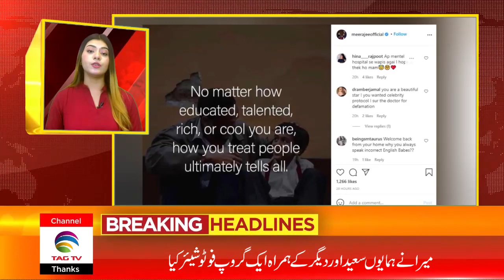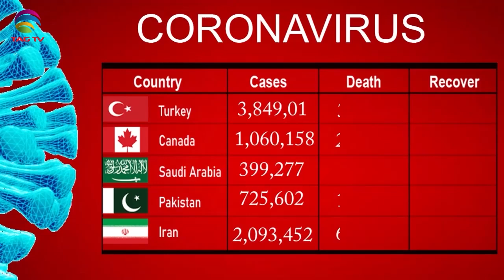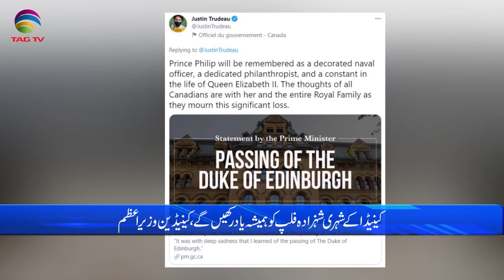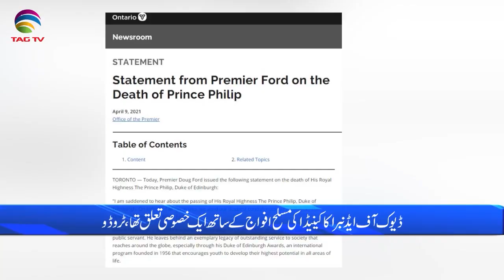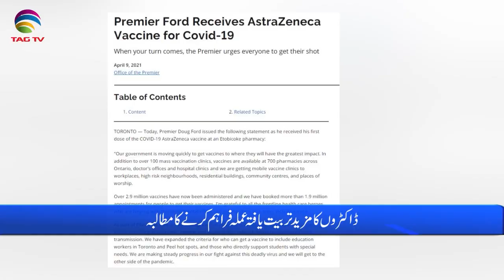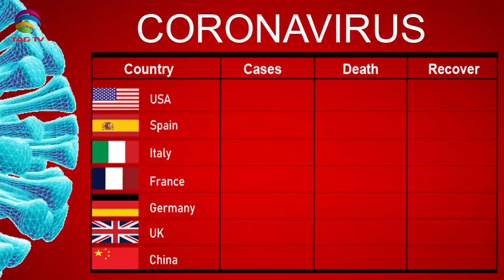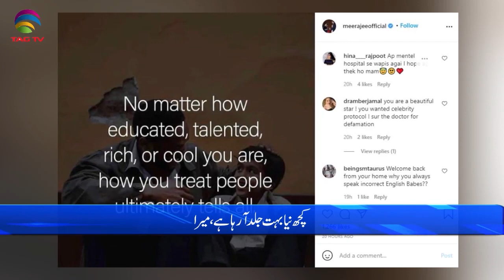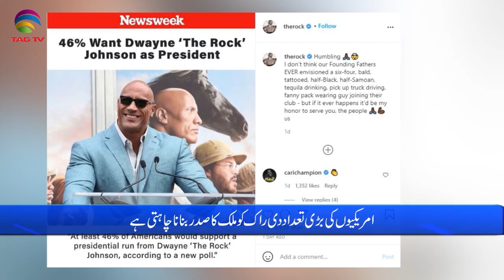International & Canadian News Bulletin in Hindi/Urdu - April 12, 2021